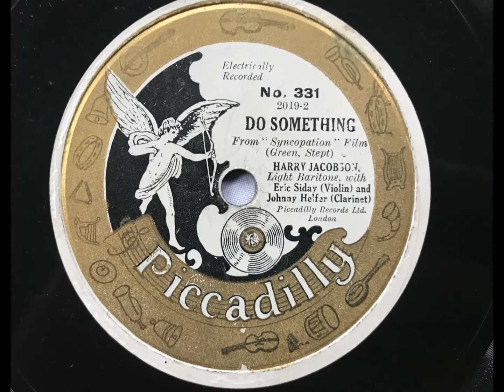Do Something - Harry Jacobson, w/ Eric Siday & Johnny Helfer - Piccadilly 331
A wonderful small group recording by the "crooning pianist" Harry Jacobson, with excellent accompaniment by violinist Eric Siday, and clarinet player Johnny Helfer

HARRY JACOBSON

Vocals, p, acc. by: Eric Siday, vn / Johnny Helfer, cl

London, c. July, 1929